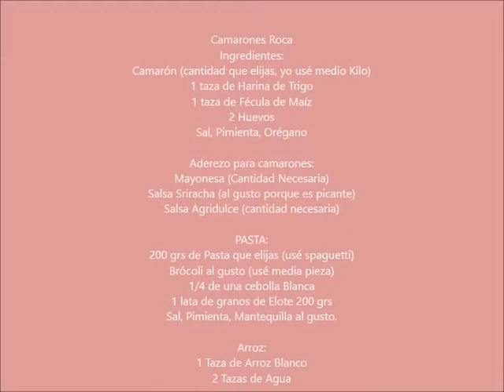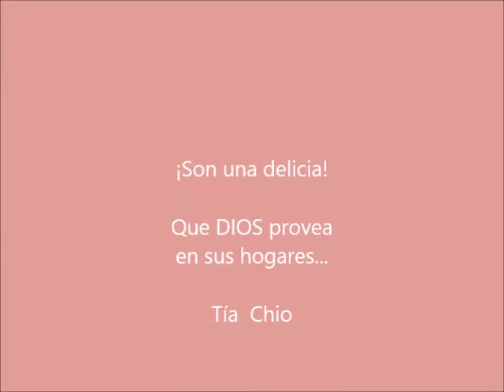Camarones Roca, rock shrimp.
Receta paso a paso para preparar "Camarones Roca", una deliciosa receta que pareciera mas complicada de lo que en realidad es. Se puede degustar en cualquier parte donde tengan acceso a mariscos, pero es un platillo muy popular en las regiones de costa. Les comparto la receta y aquí describo los ingredientes:
Camarones Roca
Ingredientes:
Camarón (cantidad que elijas, yo usé medio Kilo)
1 taza de Harina de Trigo
1 taza de Fécula de Maíz
2 Huevos
Sal, Pimienta, Orégano

Aderezo para camarones:
Mayonesa (Cantidad Necesaria)
Salsa Sriracha (al gusto porque es picante)
Salsa Agridulce (cantidad necesaria)

PASTA:
200 grs de Pasta que elijas (usé spaguetti)
Brócoli al gusto (usé media pieza)
1/4 de una cebolla Blanca
1 lata de granos de Elote 200 grs
Sal, Pimienta, Mantequilla al gusto.

Arroz:
1 Taza de Arroz Blanco
2 Tazas de Agua